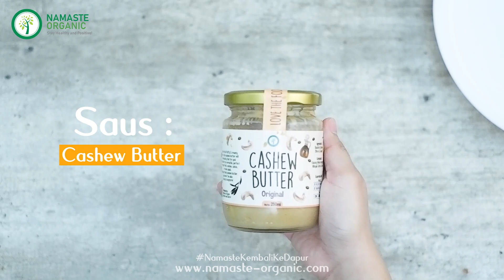RESEP MUDAH VIETNAMESE ROLL FUSION ASIN & MANIS, ENAK GA PAKE RIBET!!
RESEP VIETNAMESE SPRINGROLL FUSION

V.S. Spicy Salted Egg Chicken Roll

Bahan Springroll:
- banhtrang rice paper
- chicken fillet/udang
- tepung bumbu krispi
- bumbu salted egg
- garam
- blackpepper
- selada/lettuce hijau
- selada merah
- cabai tanjung merah & hijau
- nasi
- nori

Bahan Saus:
- Sriracha sauce

Cara Membuat:
- masak krispi dagingnya, lalu tumis sama bumbu salted egg
- cuci sayur2 dan cabai segar
- taruh nasi dgn tipis di atas nori (kaya bikin sushi)
- taruh kertas springroll di atas lap bersih, tumpuk dgn nori nasi, selada, daging dan cabai
- gulung hingga membentuk lumpia
- cocol di saus sriracha

V.S. Rainbow Fruity Roll

Bahan Springroll:
- stroberi
- mangga
- kiwi
- chia pudding

Bahan saus:
- madu/maple
- cashew butter
- lemon juice (sedikit)

Cara Membuat:
- bikin chia pudding nya
- cuci buah segar, potong melintang
- taruh kertas springroll di atas lap bersih, tumpuk dgn mangga slice panjang, kiwi dice, chia pudding, stroberi
- cocol di saus sweet & sour cashew sauce

Fried Choco Banana Rolls

Bahan roll:
- pisang
- cau coklat
- almond butter
- gula sorghum atau kelapa

Nanti drizzle madu

Cara membuat:
- roll pisang, coklat parut, butter
- digoreng sampai matang
- sajikan dgn drizzle madu